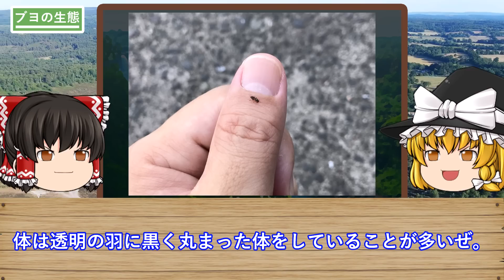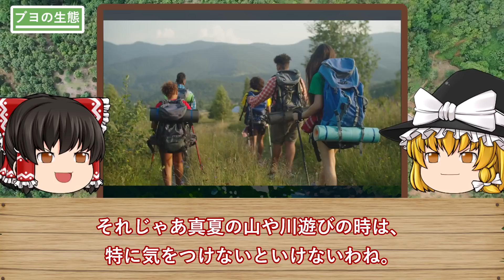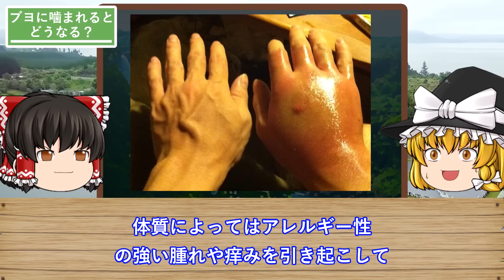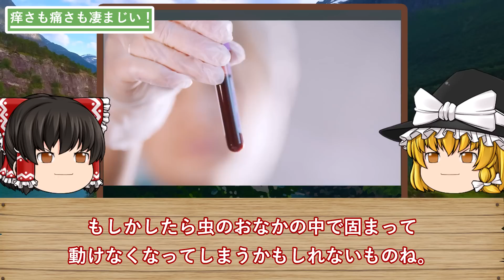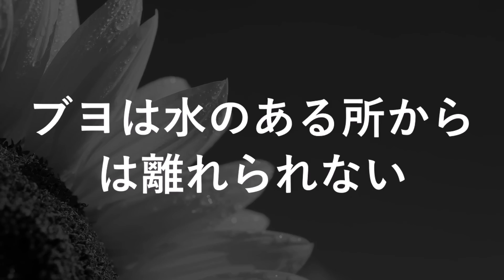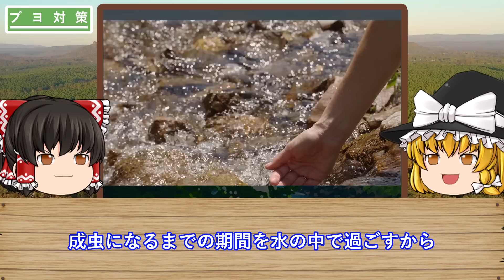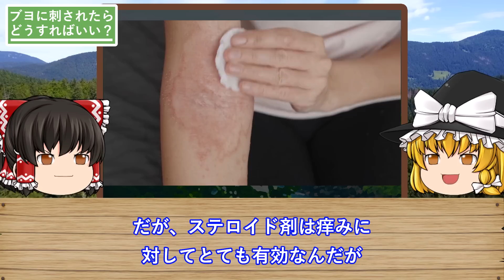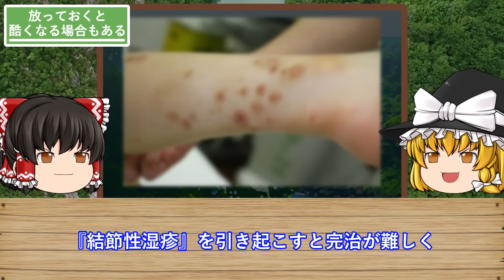【ゆっくり解説】最悪の吸血昆虫「ブヨ」姿が見えないヤツラの生態、撃退法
こんにちは！
ゆっくり生物 突撃隊 0号です。
今回は「最悪の吸血昆虫「ブヨ」」
について優しくスリリングに解説して行きます。

▼目次▼
00:00 オープニング
01:08 ブヨの生態
03:38 ブヨに噛まれるとどうなる？
05:18 痒さも痛さも凄まじい！
08:10 ブヨは水のある所からは離れられない
10:16 ブヨ対策
12:21 ブヨに刺されたらどうすればいい？
13:46 放っておくと酷くなる場合もある
14:34 エンディング

よろしければコメントいただけけると嬉しいです。